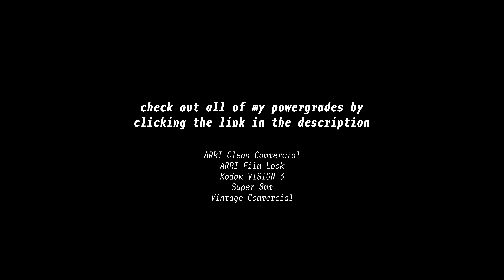Safford Films PowerGrades (MASTER BUNDLE)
Introducing the Safford Films PowerGrade MASTER BUNDLE for Davinci Resolve.